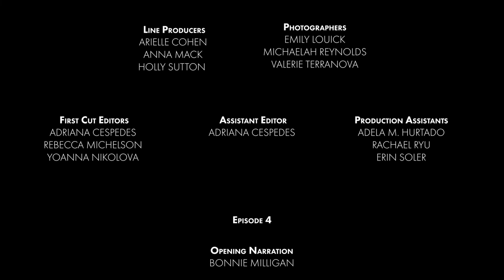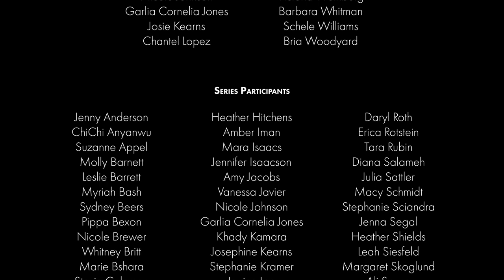“Here’s To The Ladies Who” Double Episode Release: What We Did When We Had the Time – Episode 4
These complementary episodes examine the Broadway shutdown's impact when we were forced to take a break from our otherwise busy and overscheduled lives. How did we handle our newfound free time? Episode 4 looks at the lighter side of this freedom: What did we watch; what did we bake; what did we create?

“Here’s To The Ladies Who” is produced by The Broadway Women's Alliance and YesAnd Productions
Episode 4 is directed by Heather Arnson
Opening narration by Bonnie Milligan
The series is made possible by generous support from American Express, The Nederlander Organization, Broadway Brands, and The Shubert Organization.

HeresToTheLadiesWho is a six-part docuseries about women working on the business side of Broadway and beyond during a global pandemic.